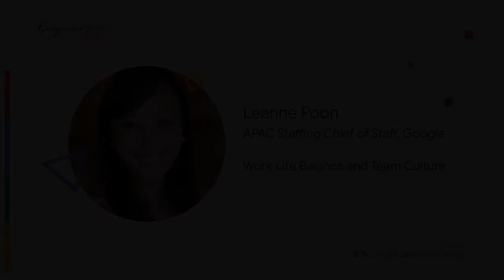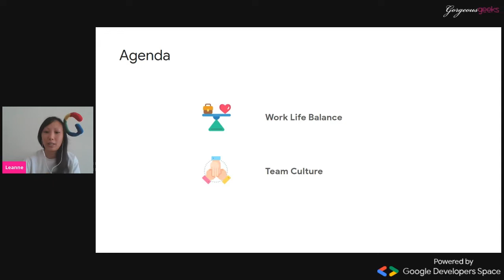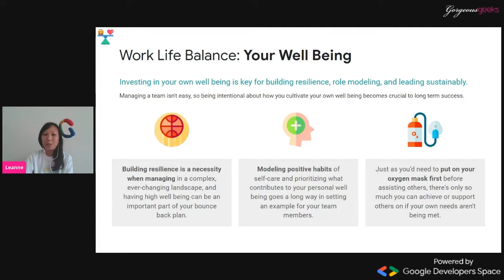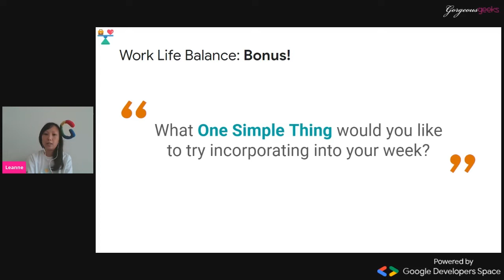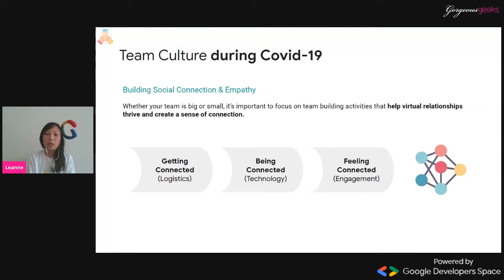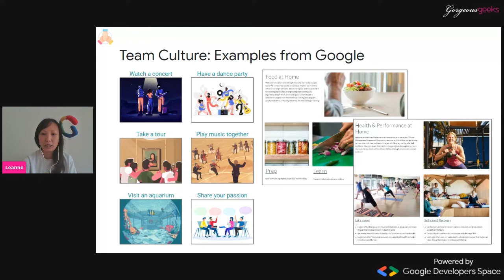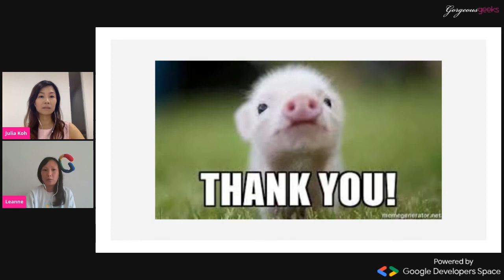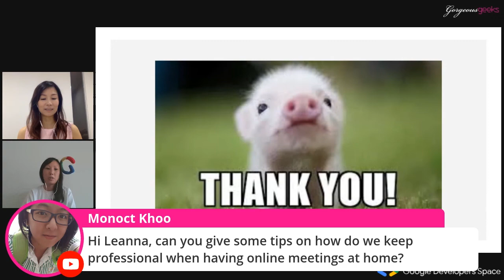Gorgeous Geeks & Launchpad Women: Work Life Balance and Team Culture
During these uncertain times, Google Developers Space is offering our support and welcoming our friends from the developer and startup communities to host their events on our platforms.

Here's a recap of Gorgeous Geeks & Launchpad Women's Women Techpreneur Webinar Series: Navigating Difficult Times.

Themed "Navigating Difficult Times", this event is designed for women techpreneur, women founders to come together to learn some ways on how to manage through this current crisis.

Name: Leanne Poon, APAC Staffing Chief of Staff, Google
Topic: Work Life Balance and Team Culture